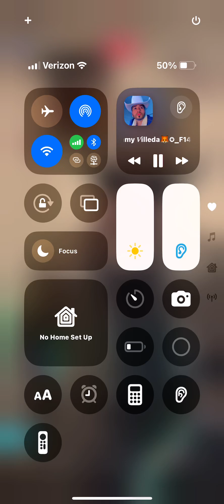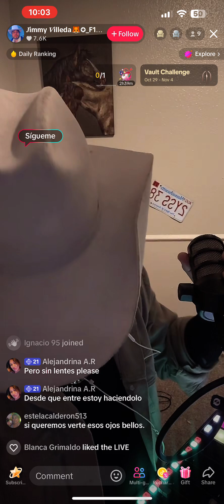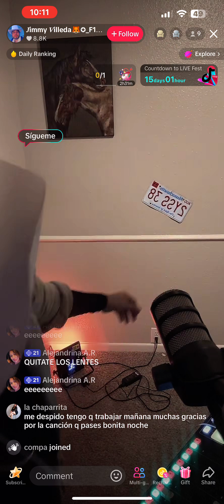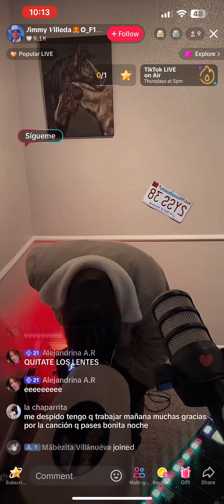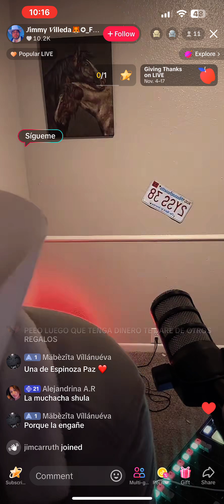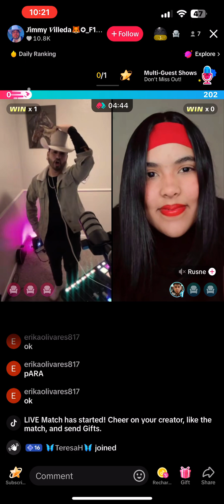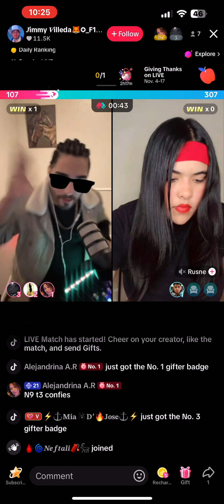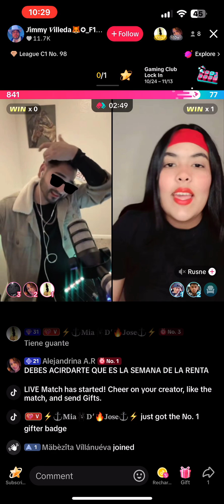November 4, 2024 at 9:59pm. On TikTok.